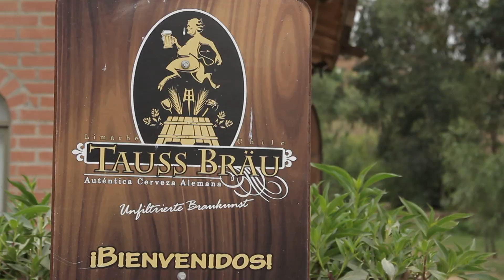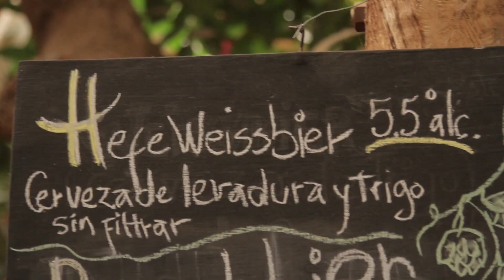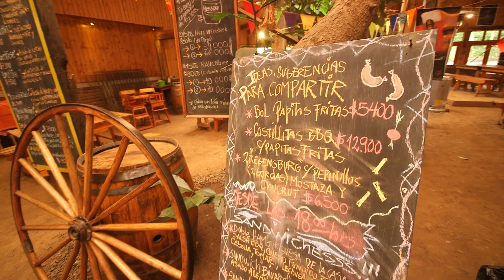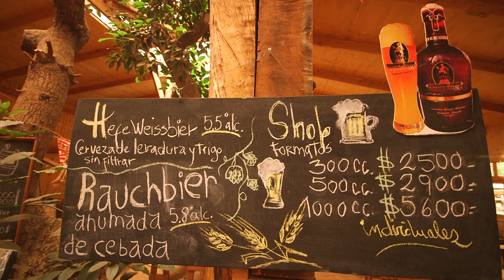Cerveza - Tauss Bräu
En "Cerveza, otra historia de Chile", Cristián Campos-Melo llega a Limache a conocer al fundador de una cerveza auténtica tradición alemana: Tauss Bräu. Ver más